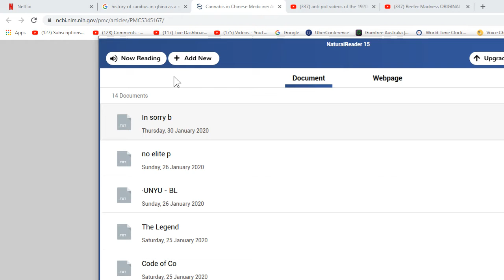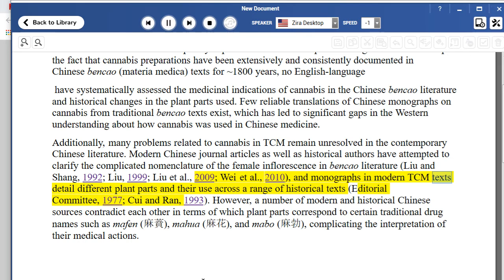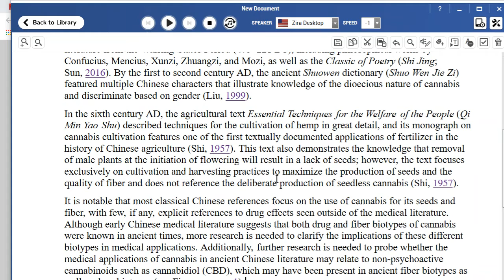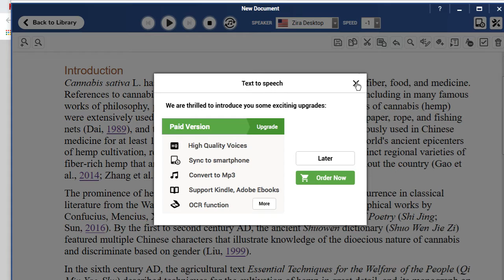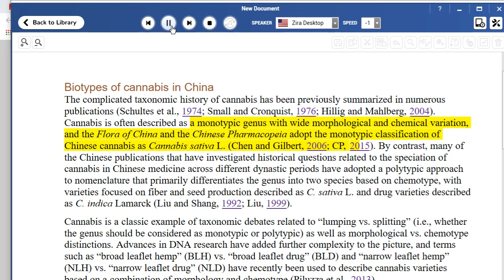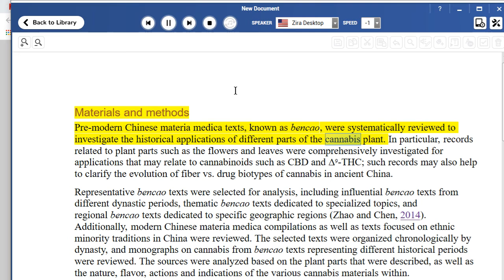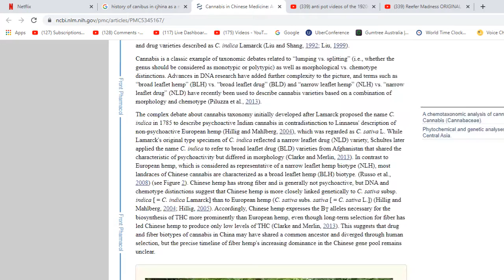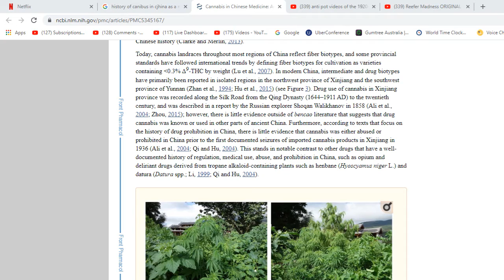this video is a "anti-cannabis prohibition" protest video please make this viral and share it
let's make this the 420 protest the largest protest this country has ever seen.
 please be peaceful and behave while protesting your local member's office, and let's get this legalized if not at least a referendum. its time to legalize and stop the prohibition of the drug that does not kill, like the ones they freely prescribe. if it was legal even the methadone program that  has many people on it . would decrease numbers on it , why because they can get a drug that works

places to protest your, local member, on April 20, 2020, can be found in the sitting members and senators list all their public offices are listed in this list it's also how to can make an appointment to see them so please use this list if you can't make it to Canberra on April 20th

this video is a protest against the hypocrisy in Australia from our politicians where most of them live, it's legal but not for its citizens in other states